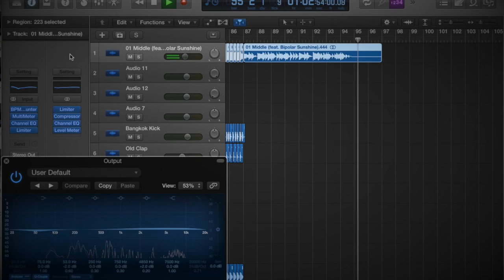DJ Snake - Middle (Mija Remix) [Logic Pro Remake]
If I can do it, anyone can!